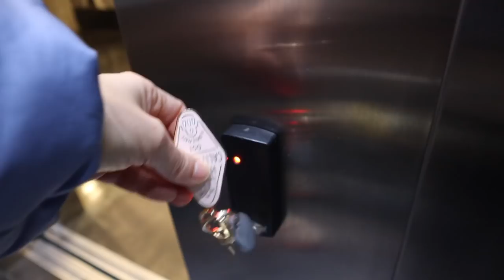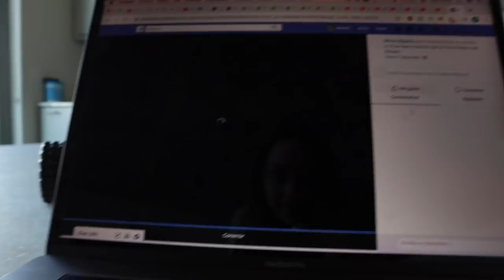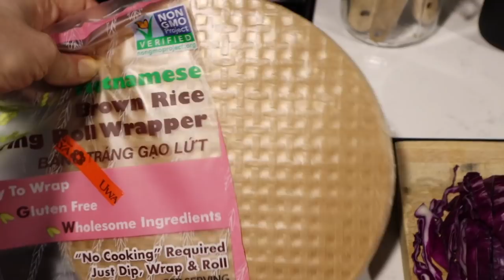QUÉ COMO EN UN DIA (Recetas Sanas)